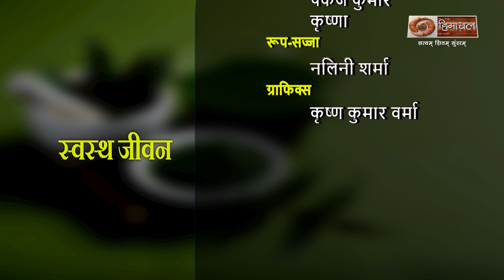स्वस्थ जीवन (स्वाइन फ्लू)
डीडी हिमाचल एक क्षेत्रीय चैनल है जो हिमाचल प्रदेश की समृद्ध संस्कृति और लोक कलाओं को प्रदर्शित करने के लिए समर्पित है। चैनल में लोक गीत, स्थानीय कहानियाँ और कार्यक्रम शामिल हैं जो क्षेत्र की अनूठी परंपराओं को उजागर करते हैं।
DD Himachal is a regional channel dedicated to showcasing the rich culture and folk art of Himachal Pradesh. The channel features folk songs, local stories, and programs that highlight the unique traditions of the region.